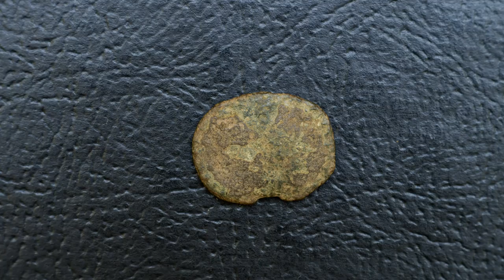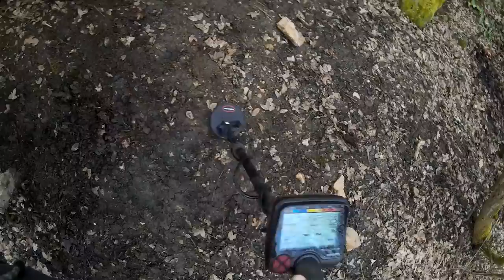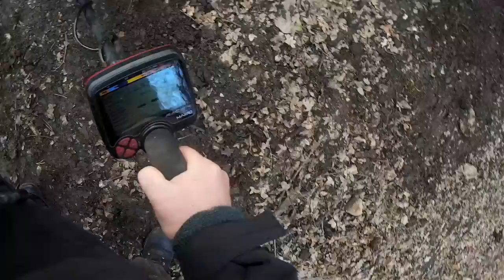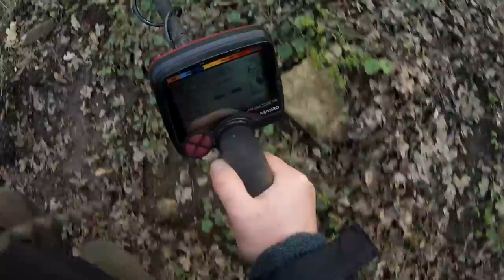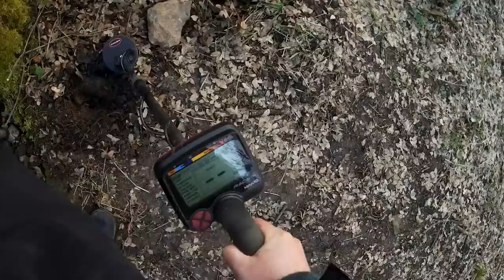Metal Detecting With The Makro Racer And The 5x4.5" Coil (Real World Test)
I'm testing for the first time the 5 x 4.5" coil. I went with the Makro Racer to my favorite location. This small spot was hunted already several times with the XP Deus (11" and 9" coil), the GC-1023, the Golden Mask WD4 and the Racer (with a 10x5" coil). I didn't expect to find anything (especially near my "magic wall"), but I got surprised once again.
Please keep in mind - it was another day, with another weather/soil conditions and a different approach. To be 100% sure, a head to head comparison between two machines would be the only way for any conclusions.

This spot was once loaded with iron and trash. I removed the most of it.

I was very satisfied with the small coil. It seems to deliver great results. I like hunting with it which is the most important thing. If only the Racer had better ergonomics... I don't like the design concept.

In this video I will also demonstrate my new "invention". It is a strong magnet attached to my pin pointer. It fits exact and sticks to the battery inside. It works fantastic (I have nothing to loose - my pin pointer is already very old ;).